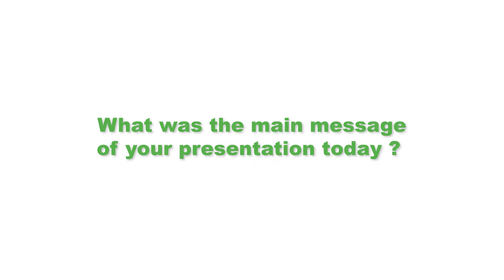Interview of Dr. Alex Berezow at the 9th Beer and Health Symposium